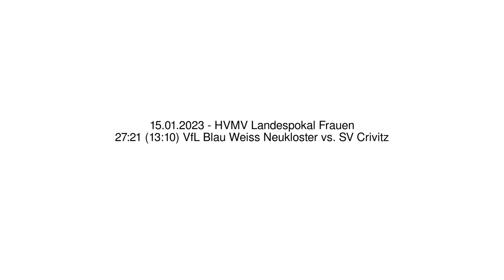27:21 (13:10) VfL Blau Weiss Neukloster vs. SV Crivitz - 15.01.2023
Handball - HVMV Landespokal Frauen - 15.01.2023
27:21 (13:10) VfL Blau Weiss Neukloster vs. SV Crivitz